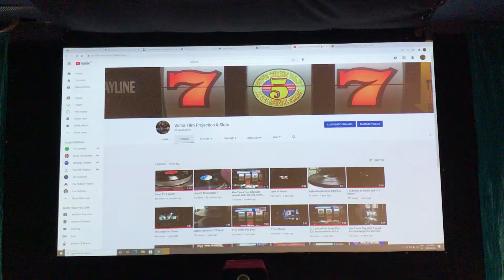Linn LP 12 playing The Stranglers!